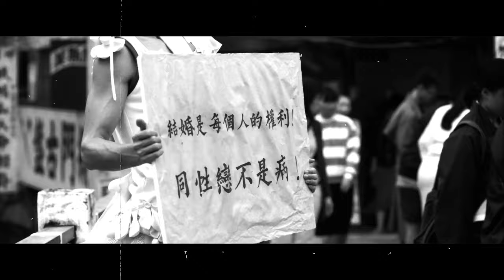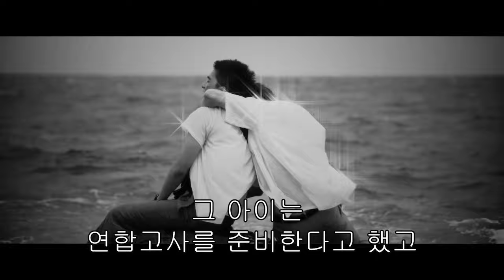(결말포함)진호삼&증경화의 '네 마음에 새겨진 이름', 대만판 '콜미 바이 유어 네임' ? Your name engraved herein 刻在你心底的名字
대만의 열병 같은 첫사랑 영화 '네 마음에 새겨진 이름'의 줄거리 리뷰입니다. 다양성영화 좋아하시는 분들, 대만 청춘영화 좋아하시는 분들께 추천드립니다.
*자막이 추가되어 있으니 cc자막을 켜고 시청해 주세요^^

2021년부터 시의성 있는 핫이슈를 공유하고 전문성을 강화한
보다 좋은 콘텐츠 제공을 위해 매주 3회 콘텐츠를 릴리즈하고 있습니다.

*후원계좌: 기업은행 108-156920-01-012 김원동(한중콘텐츠연구소)